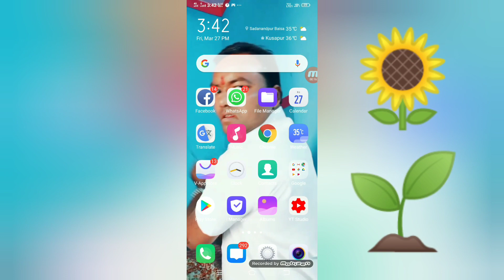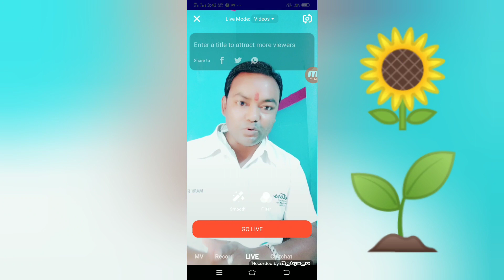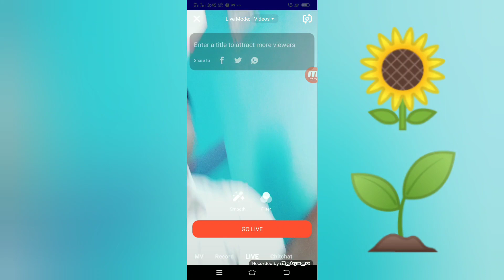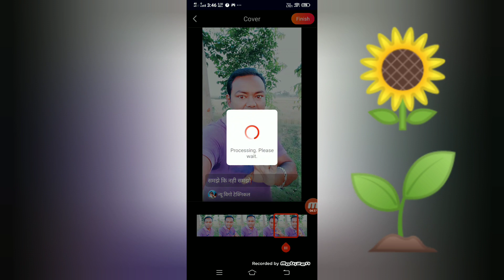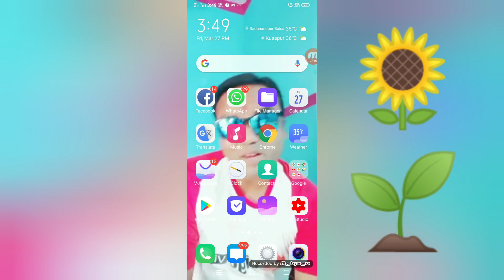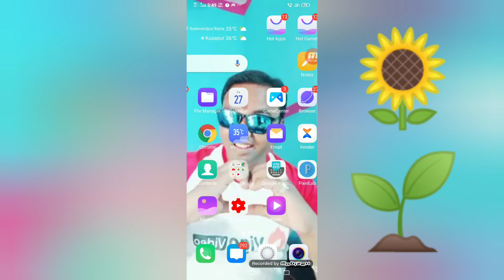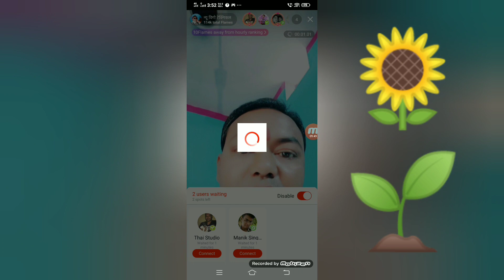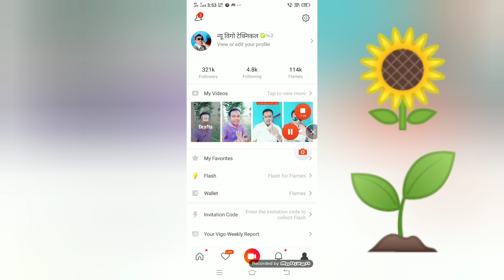विगो में मिला सभी को 1500 रुपिया कर के, विगो में ये नया अपडेट आया अभी, अभी बनो विगो स्टार ऐसे आप,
ये ऐप्प दे रहा है बहुत पैसा कमाओ आप जितना मर्ज़ी लोड करते ही 50 रुपिया मिलेगा ये है उसका ऑफिसियल लिंक